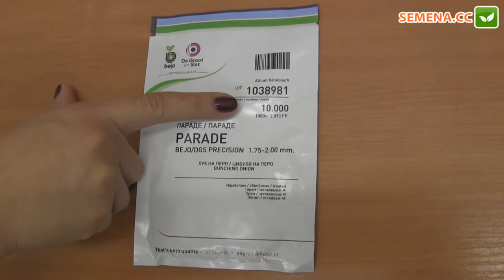Цибуля Параде (Bejo) Антифейк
Також за телефонами:
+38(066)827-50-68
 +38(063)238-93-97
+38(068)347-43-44